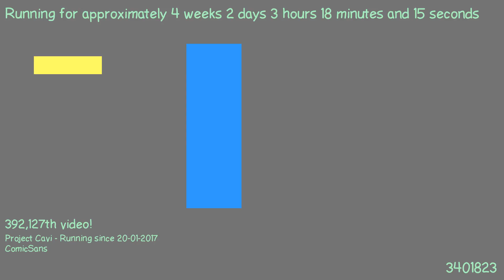1487553754 - Webdriver Cavi - H2